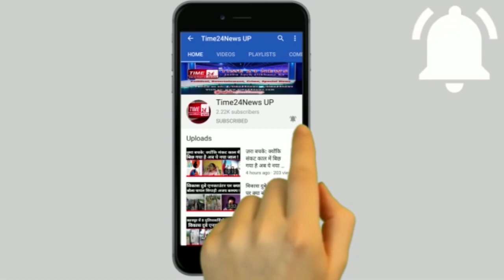एक बेटे की चिता जलाकर लौटा पिता, घर में पड़ी मिली दूसरे बेटे की लाश !